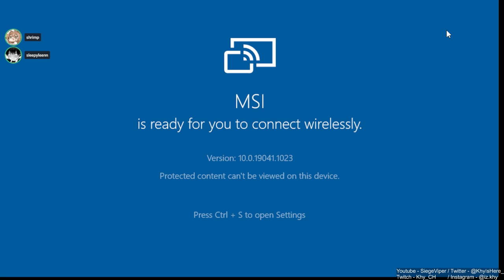sorry guys no video problem! | Mobile Legends After Years! #31